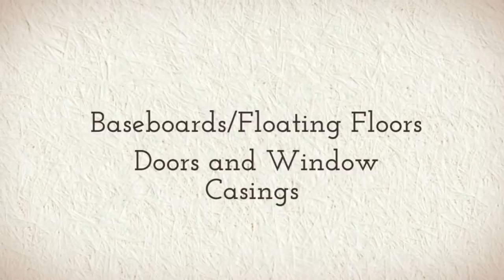Oakville Painters Work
Oakville Home Painters presents house painting and home improvements Interior carpentry and wood deck building and repairs. Our services include professional house painting -- Interior walls, wood trim such as baseboards, door casings and doors, ceiling painting and ceiling repairs/stucco repairs and ceiling spraying. Also our carpentry work includes the same things as we paint. We also power wash decks and repair decks. We remove and replace rotten deck boards and rebuild your wood deck.